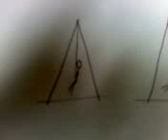Swing Swing Die- Animation